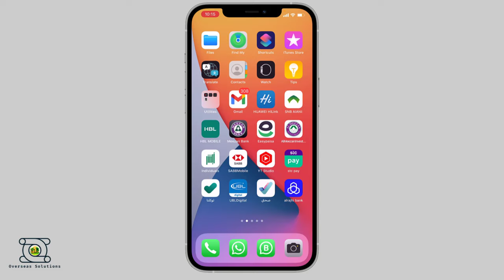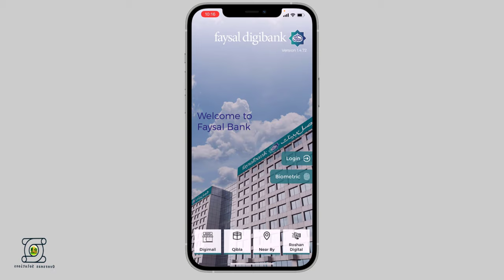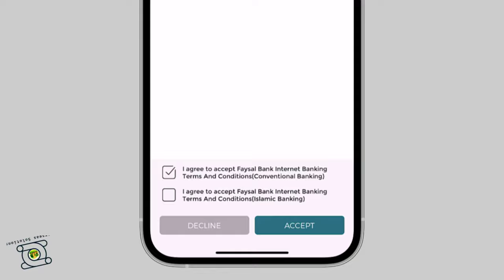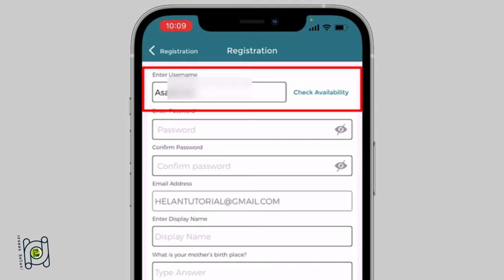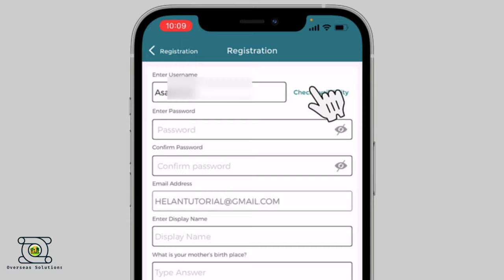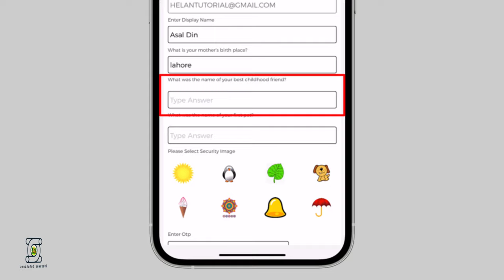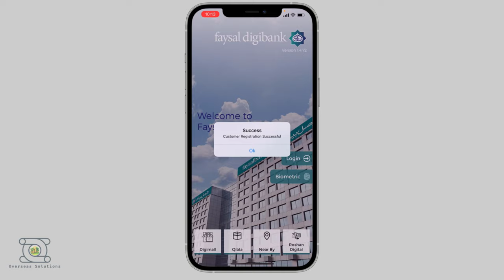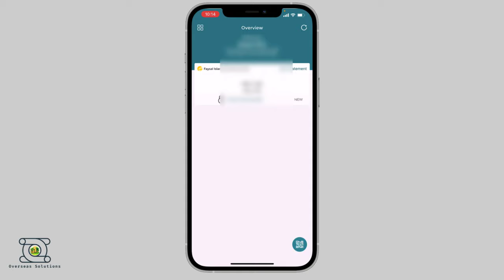How to Register Faysal Bank Mobile Banking | Faysal Bank Mobile Banking Registration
Faysal Bank Account Opening :

Faysal bank may mobile banking ki registration kaisy krty han aj ki video may hum mukamal procedure dekhain gy